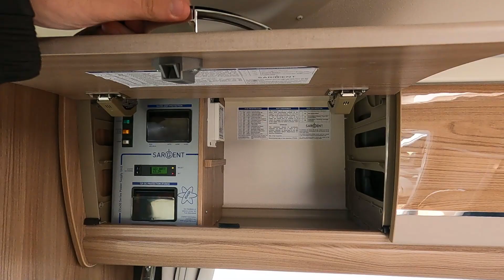2015 Swift Bolero 712 SB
🔍 Take a virtual tour around this 2015 Swift Bolero 712 SB available for purchase at Highbridge Caravans.

To find out the price and obtain further details, visit our comprehensive online listing